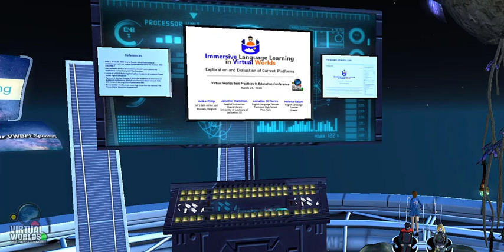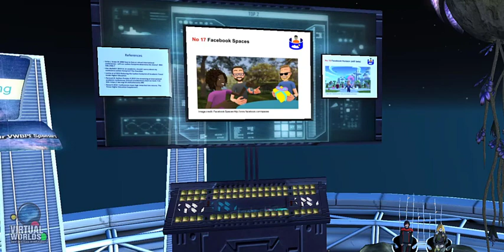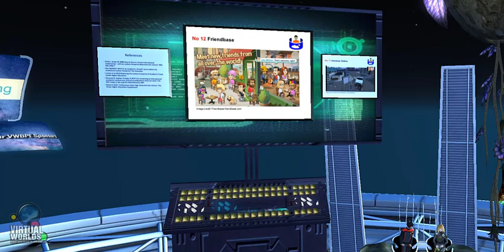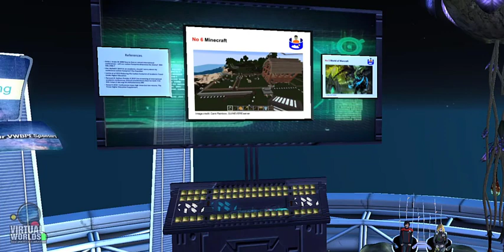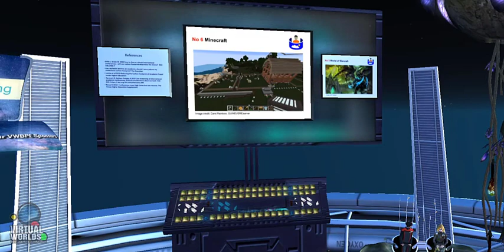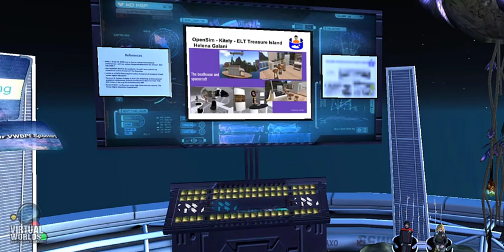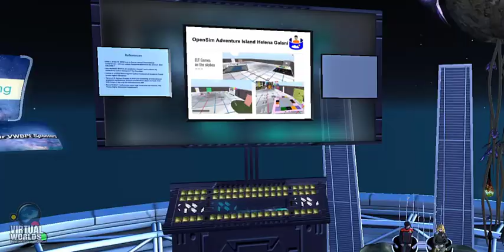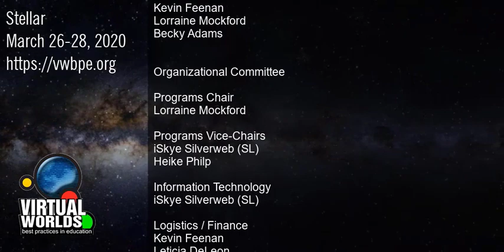VWBPE 2020 Spotlight - Immersive Language Learning in Virtual Worlds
Speakers: Heike Philp / Gwen Gwasi; Jennifer Hamilton / Jaz Beverly; Annalisa di Pierro / Innesfree;  and Helena Galani /erlinaazure

To learn a language live online is the best and sometimes cheapest way of practicing it in real-time with other people. Virtual worlds and video games offer opportunities to meet speakers of other languages and native speakers alike but there are many 3D spaces out there and sometimes it is difficult to decide which one to join. Which virtual world is suitable for language education? What kind of equipment or software does one need? How long does it take to get to know this world before it can be introduced to language learners? Is this virtual space safe? With these questions in mind, a group of language educators spent 5 weeks exploring 13 different 3D environments, created an evaluation rubric and listened to some of the long-time users of these environments for the pros and cons.

To present the findings of a 5-week online workshop exploring various virtual worlds.
To consider some of the lessons learned by the providers of these environments. For example, how one can combine Artificial Intelligence with NPC in OpenSim to create chatbots.

Note from post-production editing team: We are aware of the poorer than normal audio quality. Speakers and recording technicians were in multiple countries around the world which made for more difficult capture. There were issues at both source and recording side. Audio can be made out, albeit with difficulties, in most sections. Will be working to try to sort out how we can improve audio capture as part of next years conference. Thank you for your undersanding.